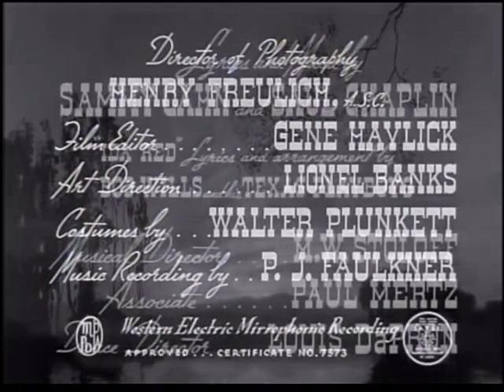GO WEST YOUNG LADY 1941 70 Minutes Glenn Ford Ann Miller Musical480P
-  All credits are given to its creators and productions.

- We are a non-profit project dedicated to the study and preservation of ancient cinema.

 / mukashinoanime